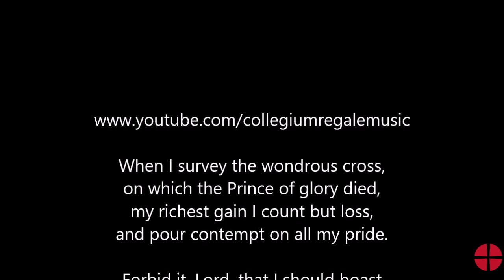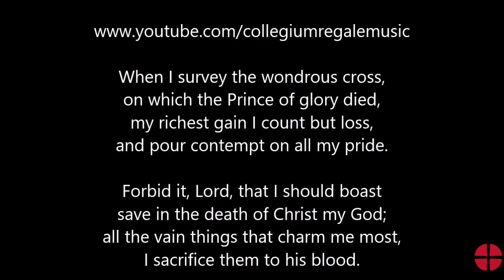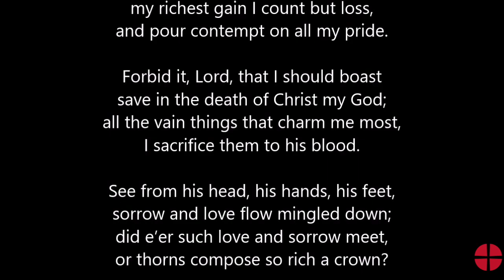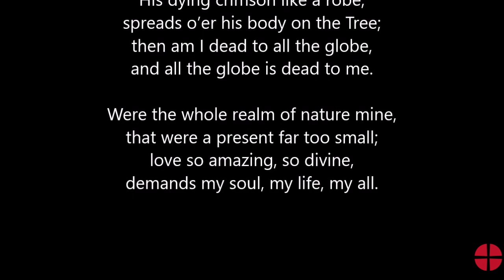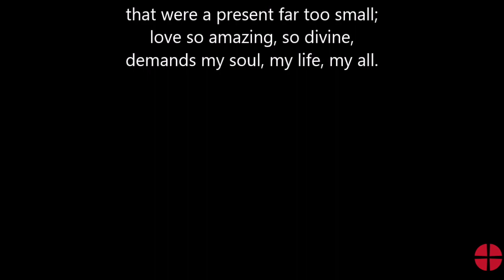Good Friday Service Brinscall & Withnell (Replacing the Walk of Witness)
This is an Ecumenical Service in place of our annual walk of witness, featuring Fr Peter, Rev Alan & Rev Graham from the Catholic, Anglican & Methodist Churches.